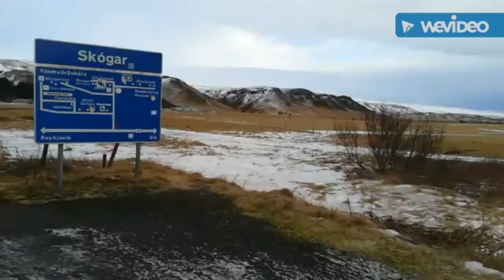Islandia Enero 2018